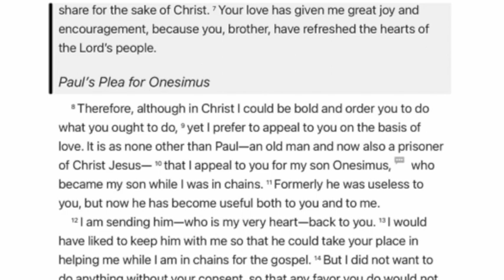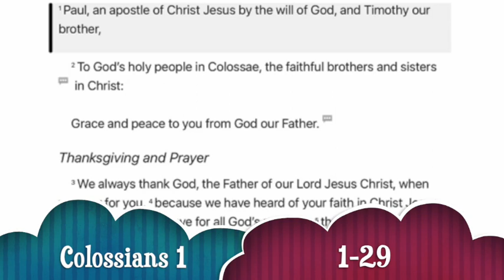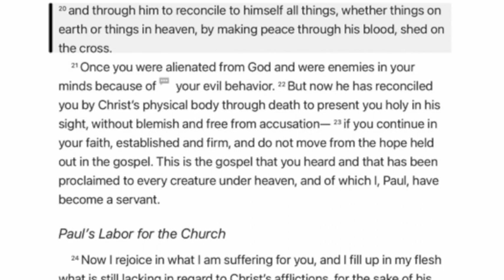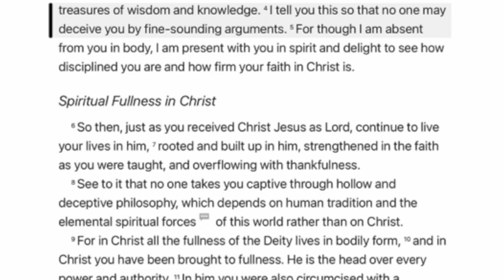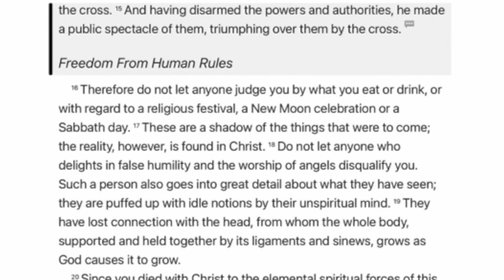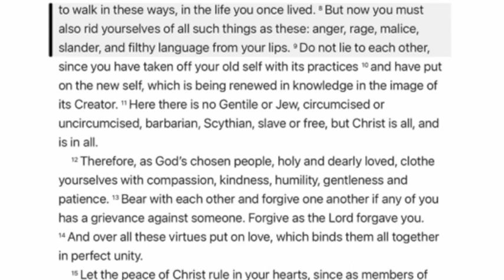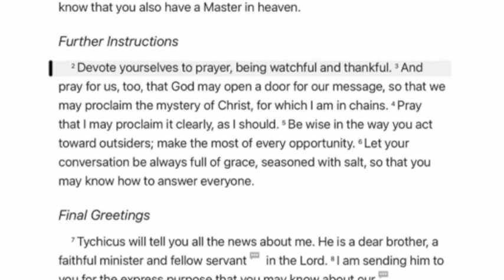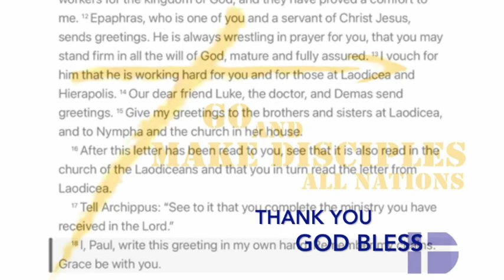[GOD's STORY 365] #346. Philemon 1, Colossians 1-4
#346. Philemon 1, Colossians 1-4